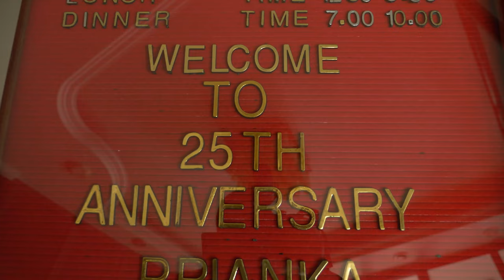25th wedding anniversary || Ravinder and Priyanka || Dharamshala || SDR labs photography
25th  wedding anniversary || Ravinder and Priyanka || dharamshala || SDR labs photography
BEST WEDDING PHOTOGRAPHY IN HAMIRPUR KANGRA CHAMBA
we provide premium photography and videography services all over himachal and Punjab .. we have experience of more than 5 years and worked with high end clients . our clients include international motivational speaker   simerjeet singh and wwe star The great Khali  contact us for  professional video ads , music videos , corporate videos , wedding films , prewedding videos .

YOU CAN SEE MY WORK HERE

WEDDING ALBUMS
WEDDING PHOTOGRAPHY